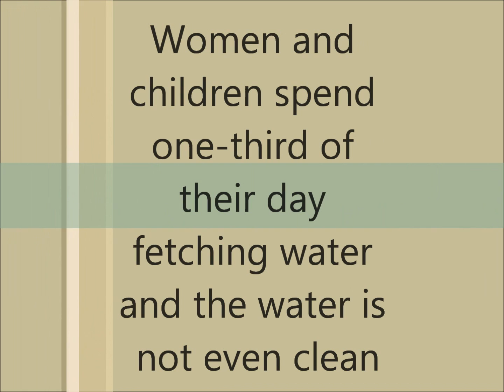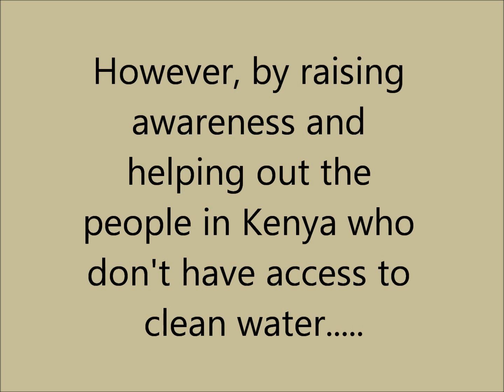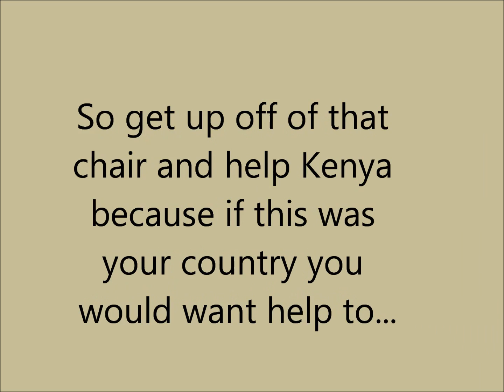Kenya's Water Crisis 2 Minutes to Make a Difference 2012 First draft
Kassey s, this is a video about kenya's water crisis